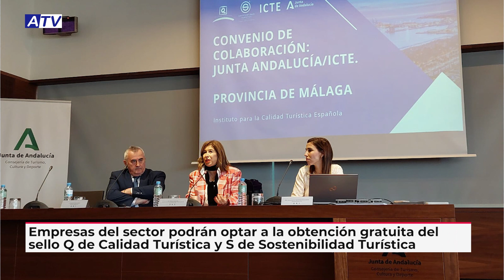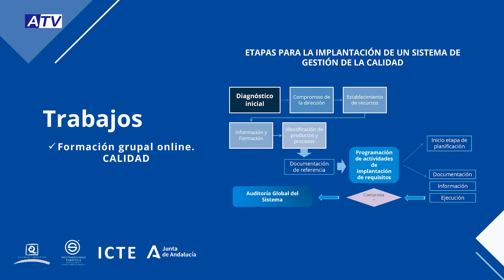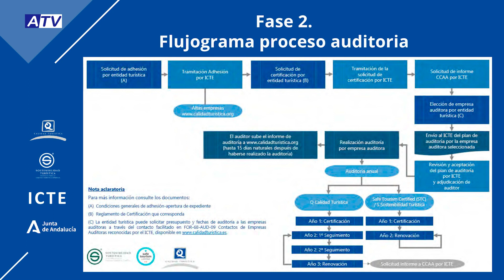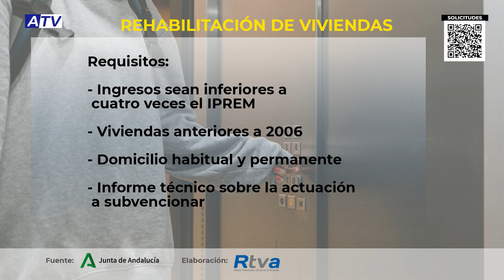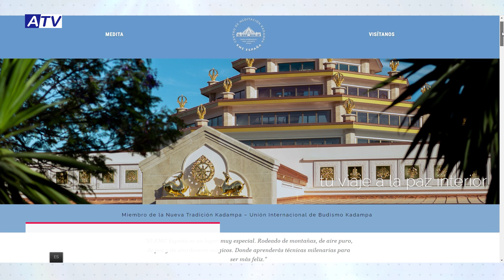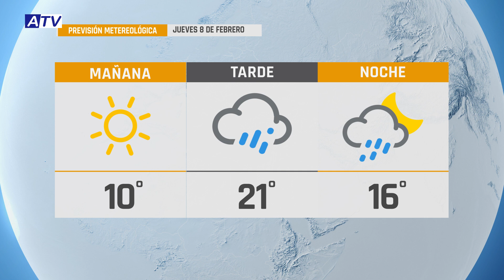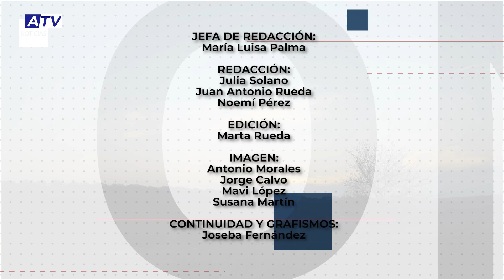NOTICIAS ATV 7 FEBRERO 2024 – ACTUALIDAD DE ALHAURÍN EL GRANDE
Noticias de Alhaurín el Grande. Actualidad del miércoles 7 de febrero de 2024 en el Informativo de ATV.

1. SELLOS DE CALIDAD TURÍSTICA
El Área de Turismo informa que las empresas del sector interesadas en obtener los sellos oficiales de Calidad y Sostenibilidad pueden solicitarlo antes del viernes 9 de febrero. El reciente convenio de la Junta con el Instituto para la Calidad Turística Española permitirá la bonificación de los gastos de la certificación.

2. REHABILITACIÓN DE VIVIENDAS
Abierto el plazo de solicitud de ayudas de la Junta de Andalucía para las rehabilitaciones de viviendas que mejoren su accesibilidad. Se pueden tramitar hasta el 4 de marzo.

3. AMPLIACIÓN GRUPOS DE NATACIÓN
La concejalía de Deporte informa de una ampliación de plazas y horarios para la modalidad de natación de bebés, nivel 0 y nado libre. Estos nuevos grupos se han formado con los usuarios en lista de espera.

4. NOVEDADES DEL CARNAVAL
Novedades en el Carnaval. Ya se conoce el orden de las actuaciones del concurso, tras el sorteo público celebrado ayer. El Carnaval en los bares por su parte, se celebrará el sábado 17.

5. CONFERENCIA EN KADAMPA
Este domingo 11 de febrero a partir de las 11:30 de la mañana, el templo budista Kadampa ubicado en Alhaurín el Grande, acogerá una conferencia gratuita a cargo de Guen Chokga, en la que la maestra dará cuatro claves para mejorar las relaciones humanas.